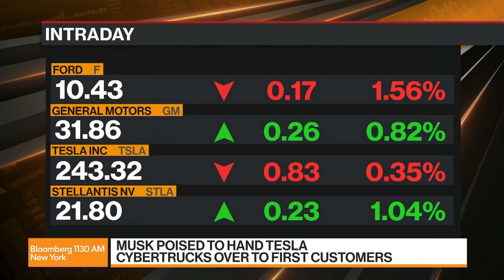Ives: There's not going to be a champagne dinner between Musk and Iger anytime soon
Dan Ives, Senior Equity Analyst at Wedbush Securities, joins Bloomberg Radio to discuss this afternoon’s unveiling of the Tesla Cybertruck, as well as Elon Musk’s explicit comments to advertisers.